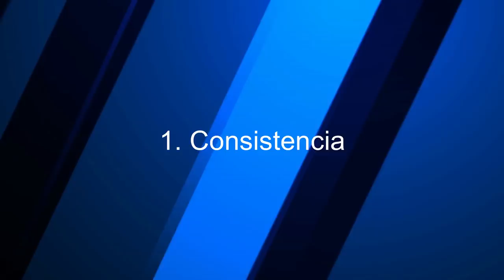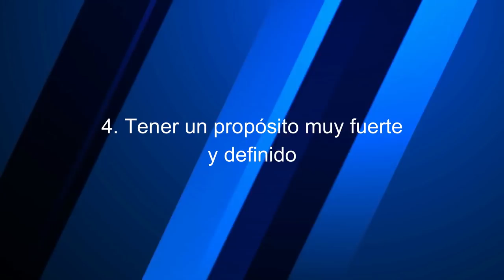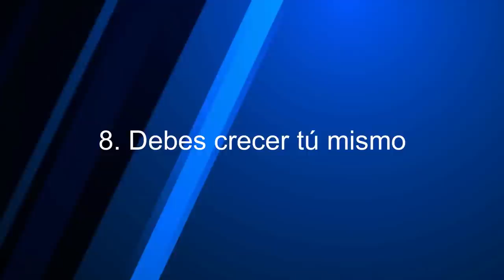🔥10 Maneras de Mejorar tu Vida 👉🏼[ La 6 es mi PREFERIDA 🙏🏼🙏🏼 ] | Anyelo Rico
▼ABRIR▼ 15 Estrategias para Vivir una Mejor Vida.

*INDICE de contenido del Video:
00:08  :  Toma  decisiones.
02:11  :  Entra en ACCIÓN.
03:49  :  Debes salir del molde.
05:00  :  Ten un propósito FUERTE.
06:13  :  Comienza con una VISIÓN.
07:37  :  Mejora Tu autoimagen.
09:25 : Obtener programa de 365 audios privados
10:41  :  Desarrolla tu auto conciencia.
11:42  :  Crece Tu mismo.
13:26  :  Rodéate de GRANDEZA.
14:18  :  Como saber si tus amigos son los correctos?
14:39  :  Debes creer.

// CONECTA CONMIGO //

Vídeos imprescindibles